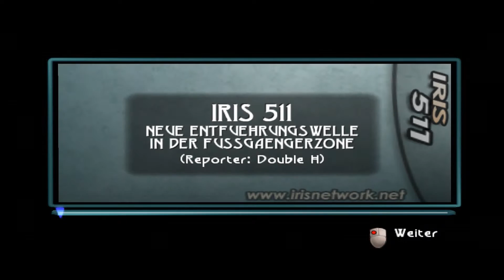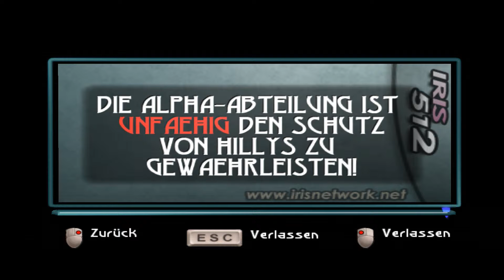Let's Play Beyond Good & Evil Folge #009 - Verlaufen ohne Pausen !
●▬▬▬▬▬▬▬▬▬๑۩۩๑▬▬▬▬▬▬▬▬▬▬●
【 Beschreibung unbedingt Lesen 】
●▬▬▬▬▬▬▬▬▬๑۩۩๑▬▬▬▬▬▬▬▬▬▬●

Verlaufen kann einfach am Besten xD

«LET'S PLAY  BEYOND GOOD & EVIL»
Kommentiertes Gameplay von LetsPlaymitMaster3D (2015).